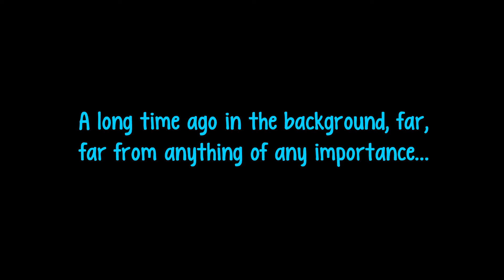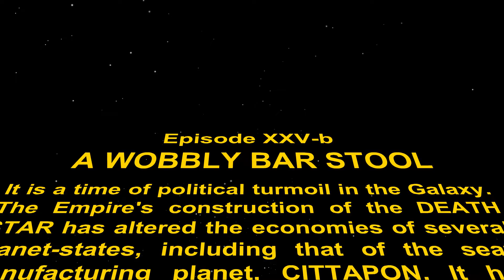Background Struggles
A long time ago in the background, far, far from anything of any importance, a small-time bounty hunter walks into a bar...

Featuring voice acting by Tiana Camacho, Andrew Kepple, Brandon "RandoPants" Thompson, Jacq Jones, and Grant "WooleyWorld" Wooley.

Written & animated by Andrew Kepple using Macromedia Flash MX 2004.

Music and sound effects by various.